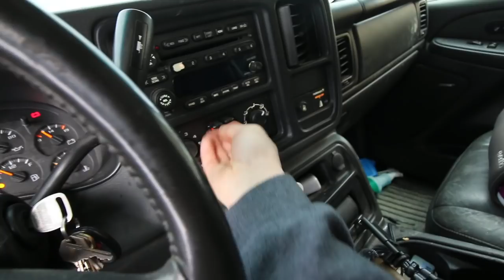Huge Ice Wind Storm ~ I hope we don't loose all the meat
We are getting a huge ice/wind storm and we lost our power! The worst part is is that we just put a lot of pork in our freezer! I hope we don't lose it!

Daily Uploads!